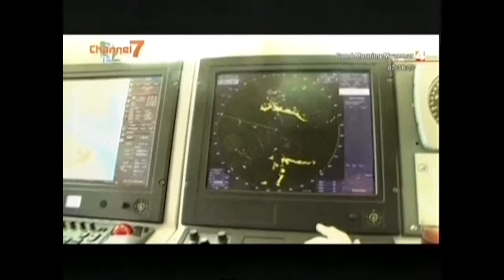ဗီယက္နမ္ စစ္တပ္ရွာေဖြေရး ေလယာဥ္ေပ်ာက္ဆံုးေန